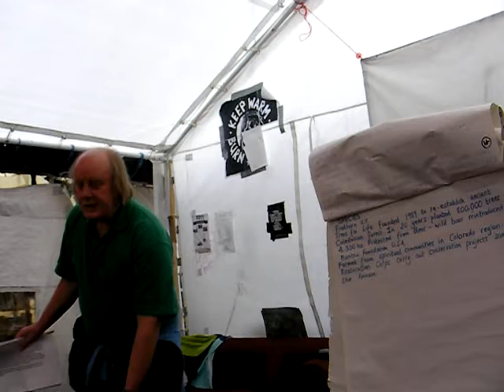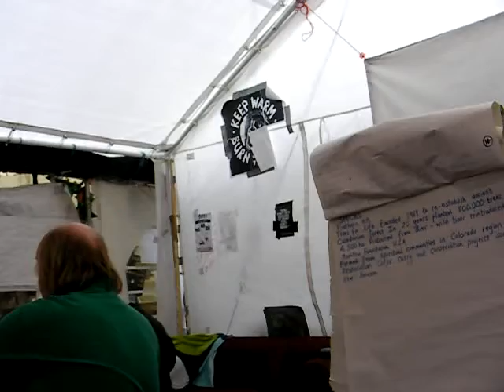Chris Philpott Green Spirituality Pt 5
Chris Philpott talks about Green Spirituality at the Tent City University, St Pauls, London on 14/01/1012 hosted by LSX Energy, Equity and Environment Group